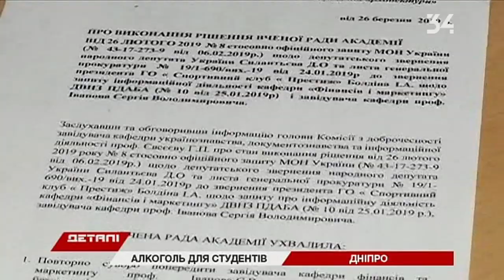Правда ли, что преподаватель одного из вузов Днепра раздавал студентам алкоголь?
Пропаганда алкоголя среди студентов. В этом обвинили профессора Академии строительства и архитектуры.